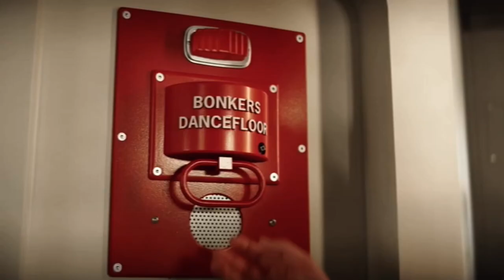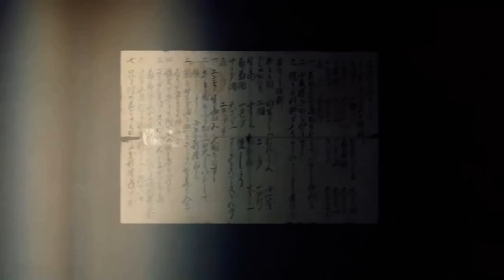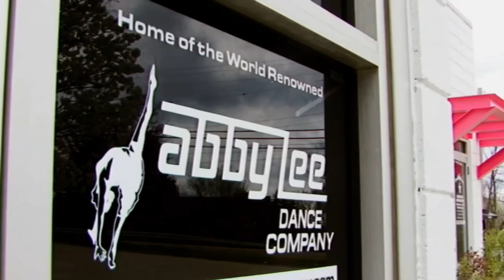4Music (United Kingdom) - Continuity (June 27, 2024)